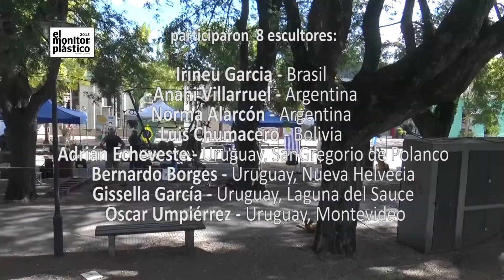SimposioInterEscNuevaHelv2018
Encuentro internacional de escultores en Nueva Helvecia, Colonia, Uruguay. Frag primer programa.